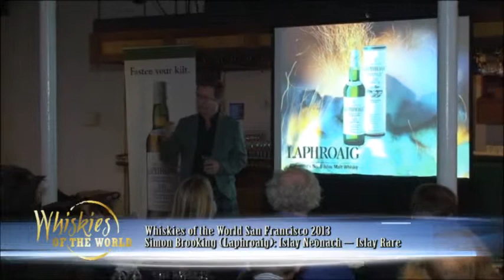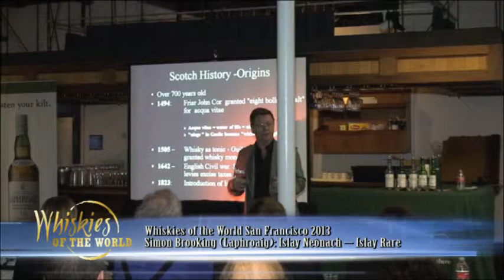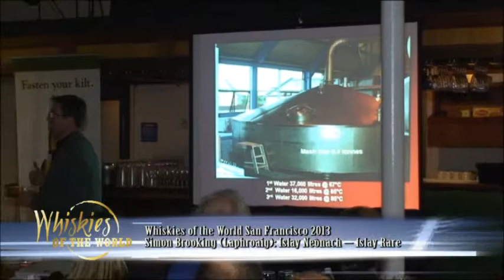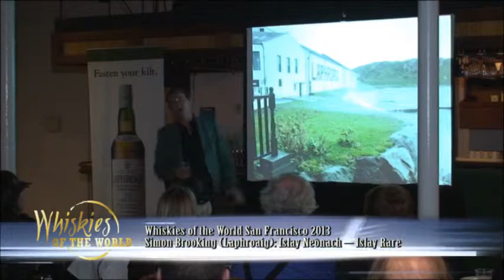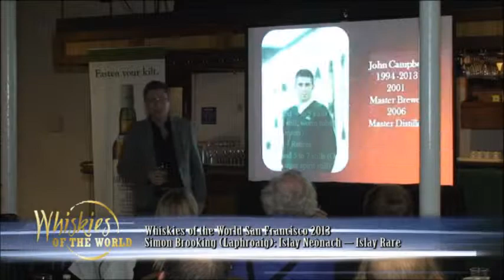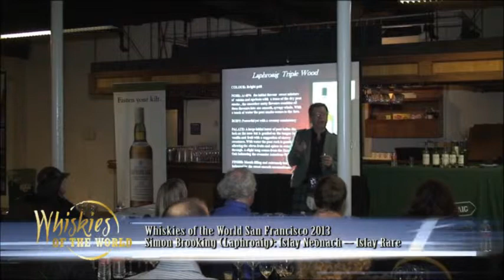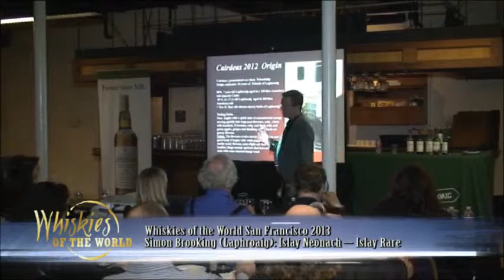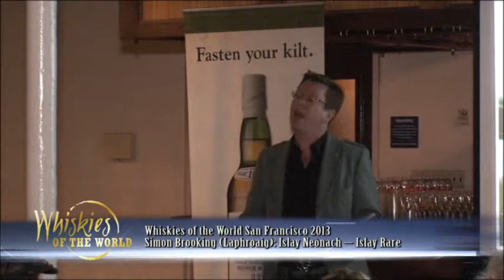2013MCSimonBrooking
Whiskies of the World San Francisco 2013.  Simon Brooking talks Laphroaig.